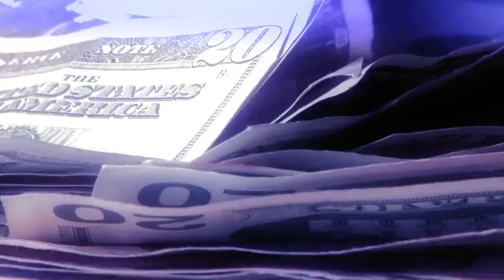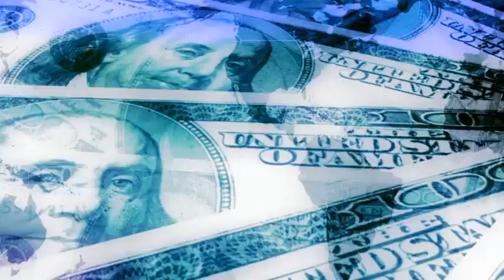Travis Porter (Feat. Jose Guapo & Skooly) - All About A Sack (Official Video)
Travis Porter (Feat. Jose Guapo & Skooly) - All About A Sack